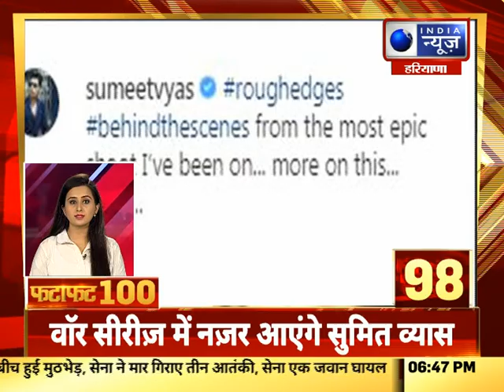अब तक की सबसे बड़ी 100 खबरे | Fatfat 100 Top Headlines | India News Haryana